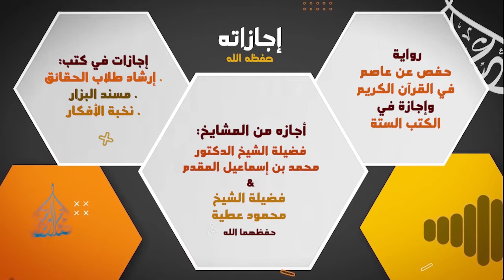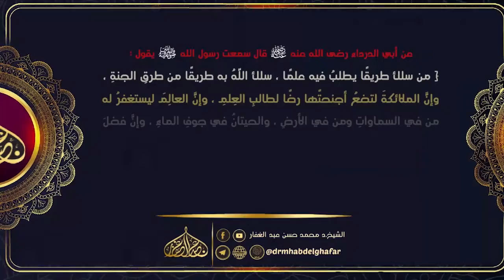الإبانة الكبرى 20/9/2022